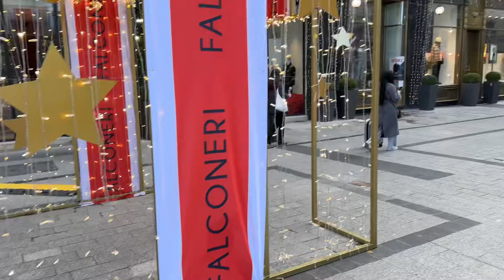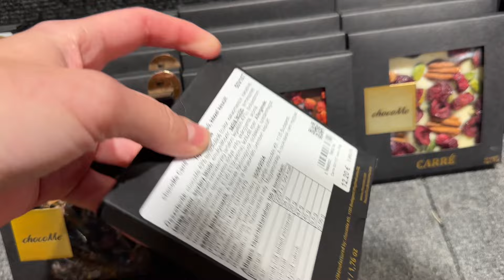Обзор на лучшую Рождественскую ярмарку Европы / что продаётся на европейских ярмарках? Будапешт влог